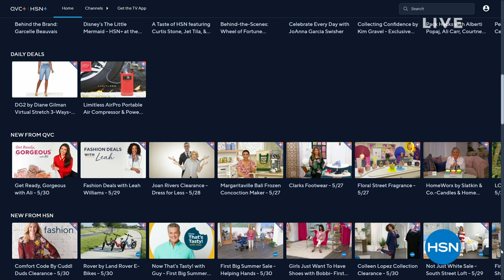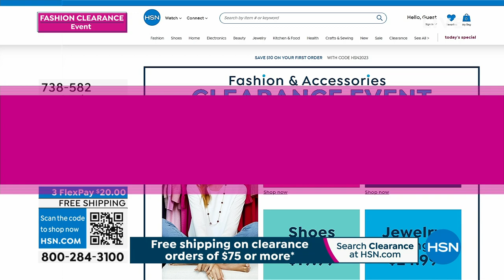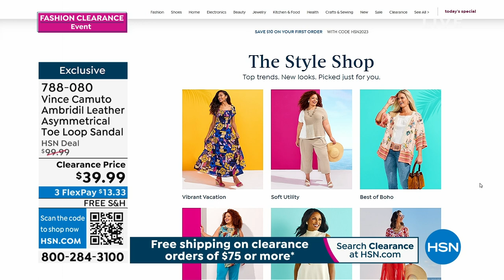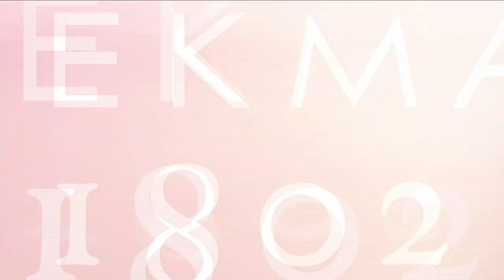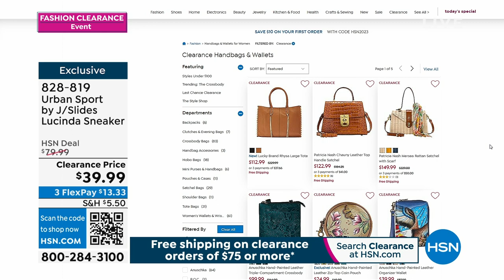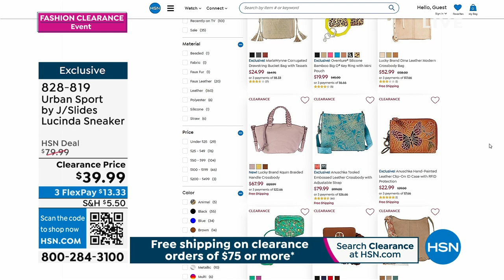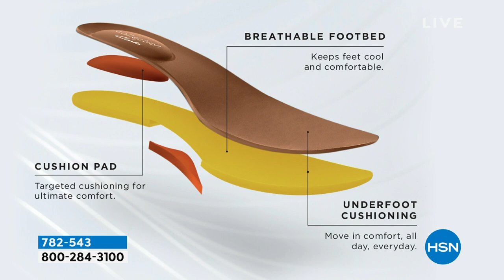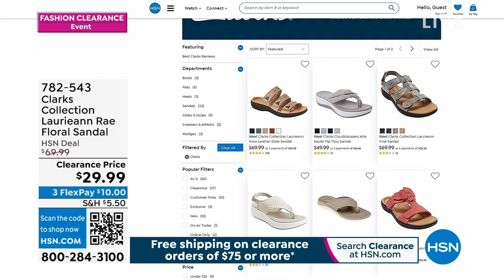HSN | Footwear Clearance - Modzori 06.01.2023 - 06 PM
Complete every outfit with the perfect pair  at prices you'll love!